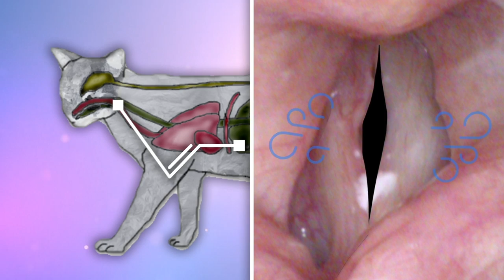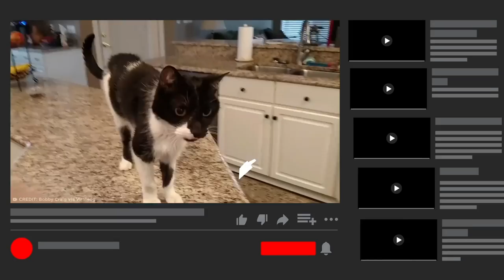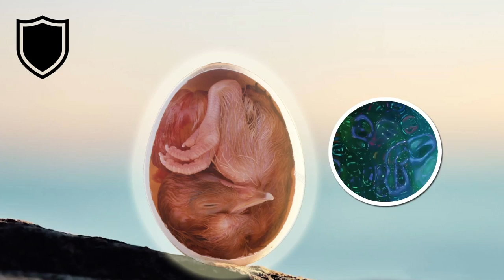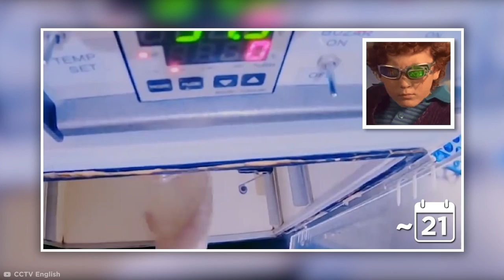Watch 10,000 Mealworms Devour This Apple!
Legal Stuff.